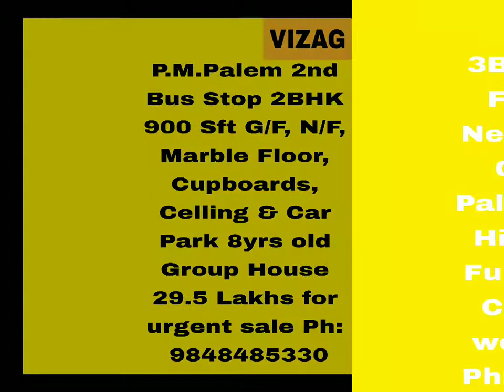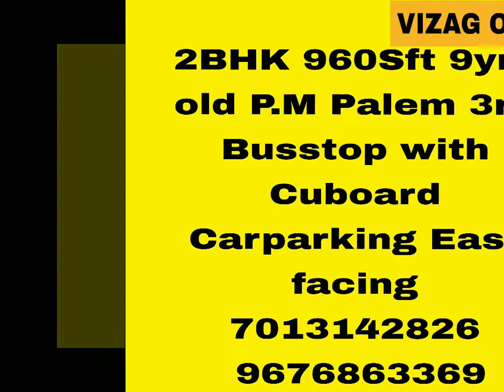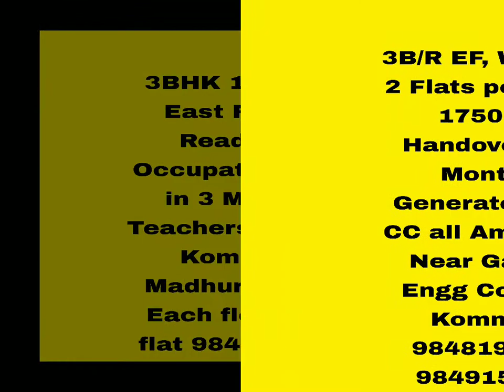REAL ESTATE||FLAT FOR SALE|| MADHURAWADA||LATEST OFFERS||VIZAG OFFERS